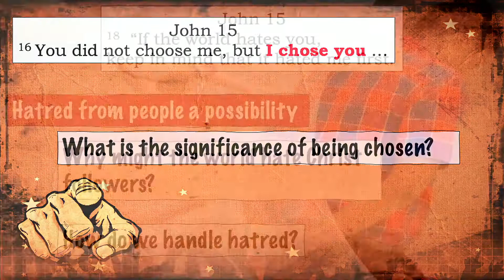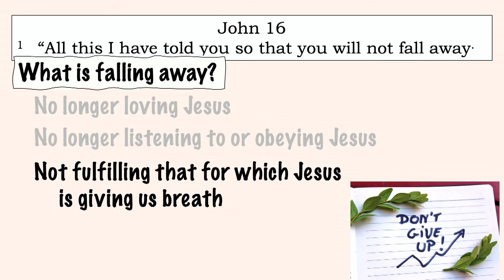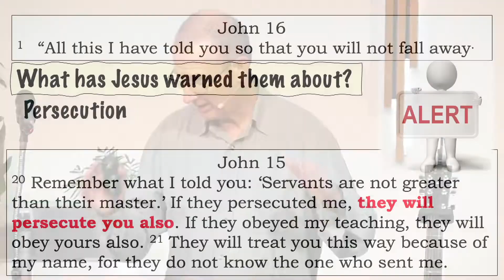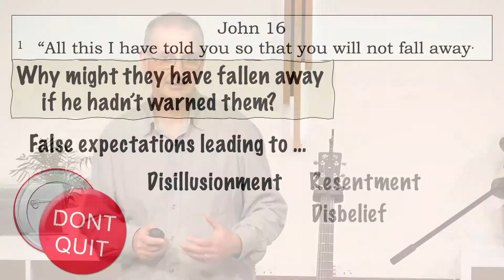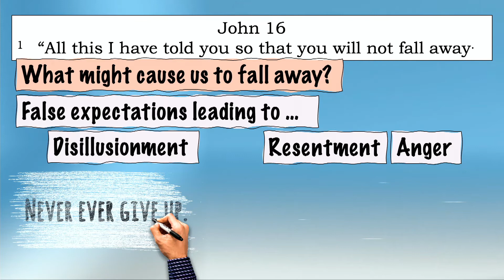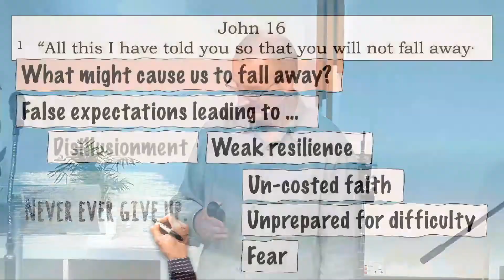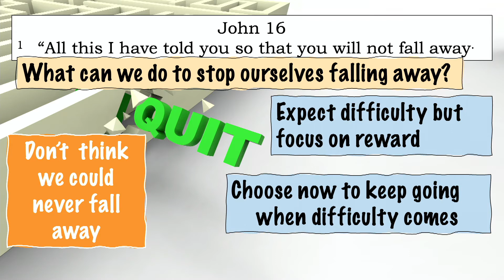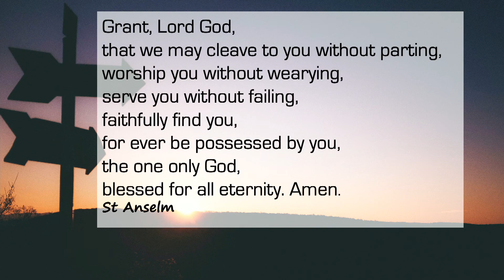John 15v19-16v6 That We Might Not Give Up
Jesus is concerned that the disciples might fall away from following him.  Why would they fall away after all he had done?  What might make us fall away from following Jesus?  Why would it matter if we did? And how can we guard against this?